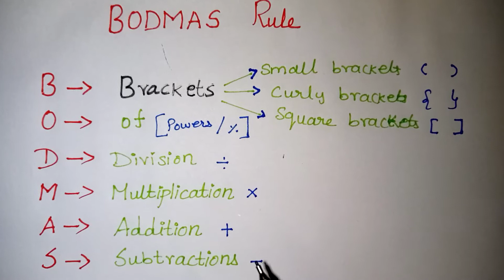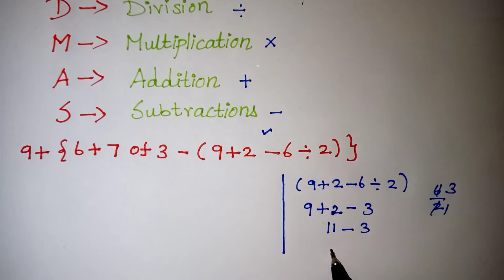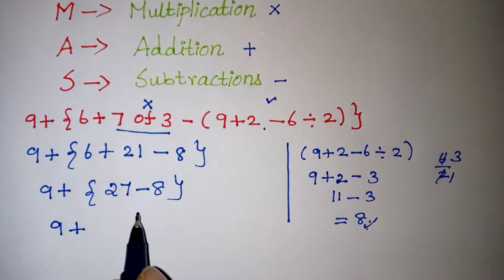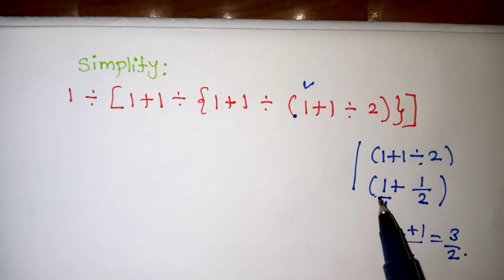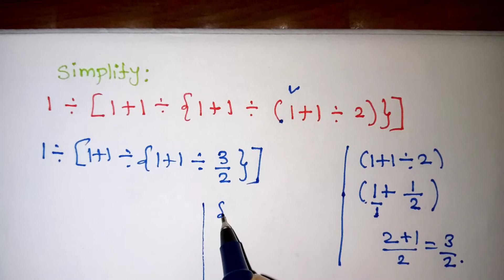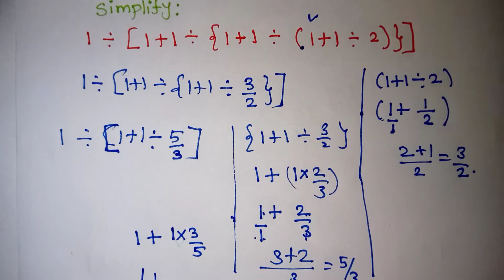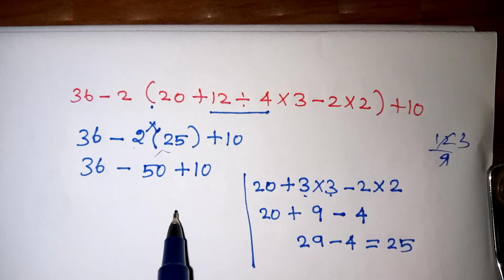Bodmas In Tamil // Bodmas Rule //Simplification Bodmas In Tamil / Kalvikan